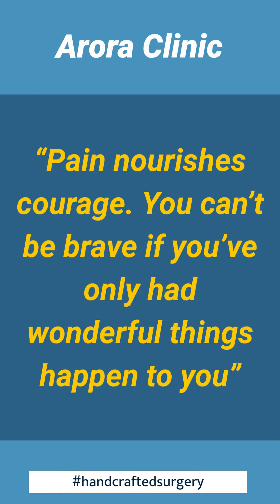Dr Bakul Arora | Arora Clinic | Knee Replacement Surgeon in Thane | Knee Replacement Surgery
“𝙋𝙖𝙞𝙣 𝙣𝙤𝙪𝙧𝙞𝙨𝙝𝙚𝙨 𝙘𝙤𝙪𝙧𝙖𝙜𝙚. 𝙔𝙤𝙪 𝙘𝙖𝙣’𝙩 𝙗𝙚 𝙗𝙧𝙖𝙫𝙚 𝙞𝙛 𝙮𝙤𝙪’𝙫𝙚 𝙤𝙣𝙡𝙮 𝙝𝙖𝙙 𝙬𝙤𝙣𝙙𝙚𝙧𝙛𝙪𝙡 𝙩𝙝𝙞𝙣𝙜𝙨 𝙝𝙖𝙥𝙥𝙚𝙣 𝙩𝙤 𝙮𝙤𝙪”

Patient Mrs. Asha Suresh Madurwar successfully underwent a Bilateral Total Knee Replacement Surgery by Dr Bakul Arora.

Before the surgery, she could not even walk comfortably. Her routine life was severely affected due to knee pain.

After the Bilateral Total Knee Replacement Surgery, she is walking & climbing comfortably and doing all her daily activities more efficiently than before

Dr Bakul Arora is one of the internationally renowned Knee Replacement Surgeon in Thane, Mumbai region. He has expertise in performing common and complex knee replacement surgeries with advanced minimally invasive techniques.

𝐁𝐞𝐧𝐞𝐟𝐢𝐭𝐬 𝐨𝐟 𝐇𝐚𝐧𝐝𝐜𝐫𝐚𝐟𝐭𝐞𝐝 𝐊𝐧𝐞𝐞 𝐑𝐞𝐩𝐥𝐚𝐜𝐞𝐦𝐞𝐧𝐭 𝐒𝐮𝐫𝐠𝐞𝐫𝐲

• Fast Recovery
• Walking after 4-5 hrs of surgery and staircase climbing from next day of surgery
• Short hospital stay 2 to 4 days
• Minimal blood loss during the surgery
• No blood Transfusion
• Less Physiotherapy
• Less Antibiotic
• Stitch less Surgery

𝙂𝙚𝙩 𝙍𝙞𝙙 𝙤𝙛 𝙆𝙣𝙚𝙚 𝙋𝙖𝙞𝙣 & 𝙇𝙞𝙫𝙚 𝙖 𝙋𝙖𝙞𝙣-𝙛𝙧𝙚𝙚, 𝙃𝙖𝙥𝙥𝙮 𝙇𝙞𝙛𝙚 𝙬𝙞𝙩𝙝 𝙊𝙪𝙧 𝙃𝙖𝙣𝙙𝙘𝙧𝙖𝙛𝙩𝙚𝙙 𝙆𝙣𝙚𝙚 𝙍𝙚𝙥𝙡𝙖𝙘𝙚𝙢𝙚𝙣𝙩 𝙎𝙪𝙧𝙜𝙚𝙧𝙮

To know more about advanced Knee Replacement Surgery, Consult 𝐃𝐫 𝐁𝐚𝐤𝐮𝐥 𝐀𝐫𝐨𝐫𝐚 and get expert opinion.